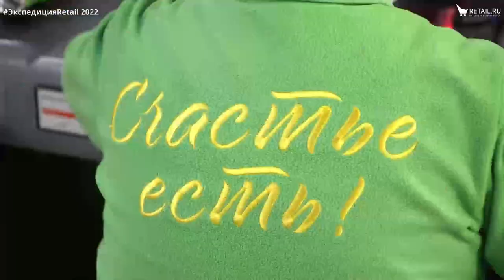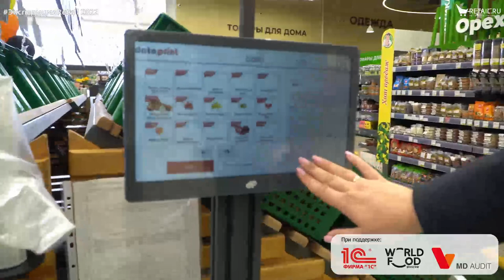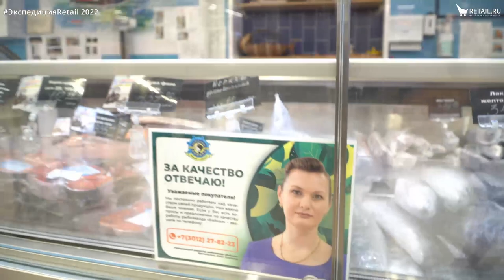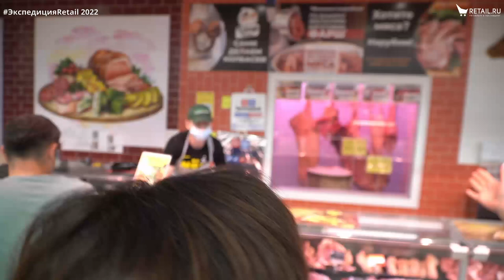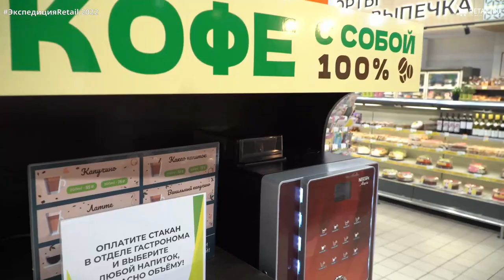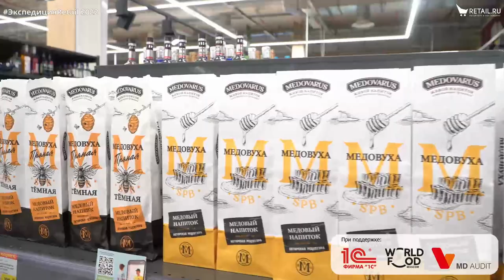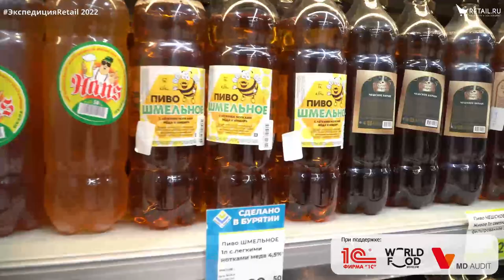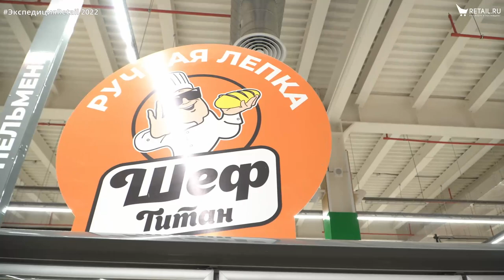«Титан»: прогулка по супермаркету одной из ключевых сетей Бурятии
«Первый по рыбе», работа с фермерами, собственное производство. Обзор магазина в рамках экспедиции Retail, подробней о проекте
Партнеры:
ЭкспедицияRetail 2022
RetailЭкспедиция 2022